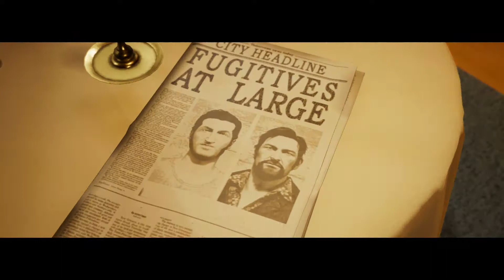A Way Out Part 10 "Quick Cash" Clag2512 + Toxic2204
Check out Arkadikos for some Hearthstone Videos and more